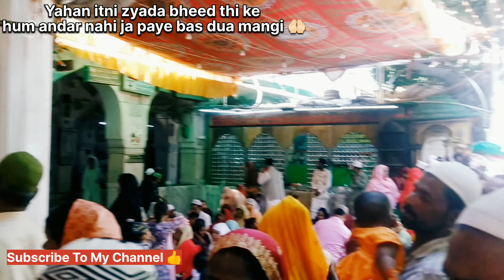Ajmer Sharif Vlog🥰|Khawaja Garib Nawaz Dargah ❤️ Vlog-3#ajmer